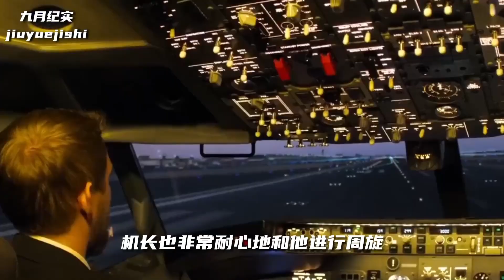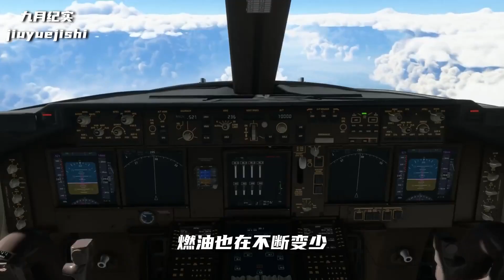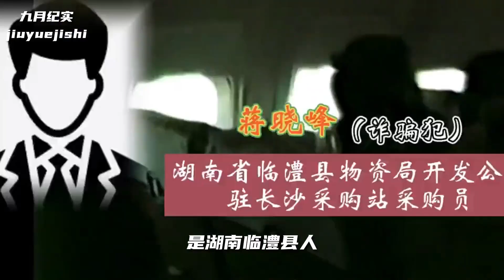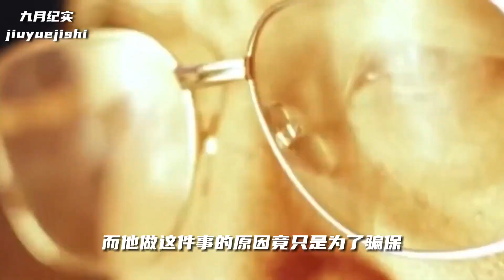90年白云機場劫機真實影像，歹徒僅憑一根火柴，摧毀三架飛機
90年白云機場劫機真實影像，歹徒僅憑一根火柴，摧毀三架飛機